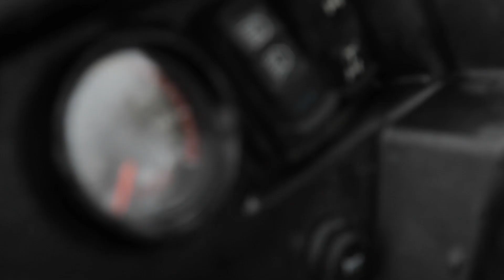7-й этап Чемпионата Украины по кантри кроссу «ШАРУКАНЬ 2015»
Чемпионата Украины по кантри кроссу для квадроциклов «Ukrainian Cross-Country»  «ШАРУКАНЬ 2015»
Участникам предстоит  сразится с мифическим змеем Шаруком,  который согласно легенды, подстерегает их на холмах и  в оврагах окружающих г. Змиев. А зрители, в свою очередь, смогут  насладиться праздником спорта и экстрима, а также в полной мере оценить всю красоту и хлебосольность этого благодатного края.
Этой осенью легенда оживет и воплотиться в сложной, но в тоже время, увлекательной трассе, подготовленной организаторами соревнований.

Приглашаем всех принять участие в настоящем спортивном празднике, который состоится 24 октября 2015 в г. Змиеве.

Наименование соревнований:
7-й этап Чемпионата Украины по кантри кроссу для квадроциклов «Ukrainian Cross-Country»  «ШАРУКАНЬ 2015»

Организатор:
Киевский квадроциклетный клуб «Адреналин»

Название этапа:
«ШАРУКАНЬ 2015»

Дата проведения:
24 октября 2015 года

Место проведения:
Харьковская область, г.Змиёв

Координаты размещения лагеря спортсменов:
** будут опубликованы до 20 октября

Компания «Логос-Спорт» - эксклюзивный дистрибьютор BRP в Украине

При поддержке:
Народного депутата Украины Мураева Евгения

Генеральный партнер соревнований:
Тюнинг-центр 4х4 «BTR»

Компания «4x4 Офф-роуд Центр» - эксклюзивный дистрибьютор WARN в Украине.

Информационные партнеры соревнований:
Интернет-портал «AutoRia»

Классы квадроциклов участвующие в данном этапе:
«ATV-Junior» (ATV с двигателем объёмом до 100сс включительно и участники от 8 до 13 лет включительно)
«UTV-Junior» (UTV с двигателем объёмом до 170сс включительно и участники от 8 до 13 лет включительно)
- «ATV-Light» (ATV с двигателем объёмом до 660сс включительно)
- «ATV-Medium» (ATV с двигателем объёмом от 661сс до 800сс включительно)
- «ATV-Hard» (ATV с двигателем объёмом более 800сс)
- «UTV-800» (UTV с двигателем объёмом до 800сс включительно)
- «UTV-1000» (UTV с двигателем объёмом от 801сс до 1100сс включительно)
- «UTV-Turbo» (UTV с турбированным двигателем объёмом до 1100сс включительно)